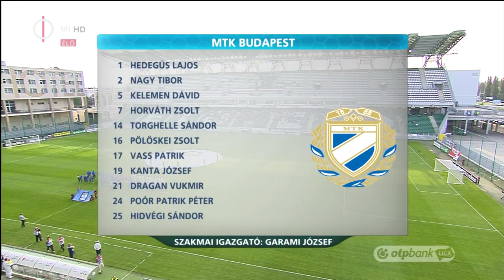Fordított az MTK Győrben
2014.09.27. OTP Bank Liga, 9. forduló
Győri ETO FC - MTK Budapest 1-2
összefoglaló

Játékvezető: Iványi (Albert, Medovarszki)
Gólszerző(k): Strestík (57.), ill. Strestík (80. - öngól), Hrepka (86.)
Sárga lap: Windecker (38.), Pátkai (47.), ill. Nagy T. (26.), Torghelle (34.), Vukmir (53.)

KEZDŐCSAPAT:
Pogacsics

Svec
Lipták
Lang
Dinjar

Windecker
(Stieber A., 76.)
Kamber
Pátkai

Strestík
(Martínez, 83.)
Priskin
(Varga R., 68.)
Rudolf
CSEREPAD:
Kamenár (k)
Wolfe
Stieber A.
Koltai
Martínez
Varga R.
Kvilitaia
VEZETŐEDZŐ:
Horváth Ferenc

KEZDŐCSAPAT:
Hegedüs

Nagy T.
Kelemen
Vukmir
Hidvégi

Kanta J.
Poór
Pölöskei Zs.

Vass P.
(Hrepka, 80.)
Torghelle
(Csiki, 68.)
Horváth Zs.
(Bese, 80.)
CSEREPAD:
Groppioni (k)
Deutsch B.
Vass Á.
Thiam
Csiki
Bese
Hrepka
VEZETŐEDZŐ:
Garami József